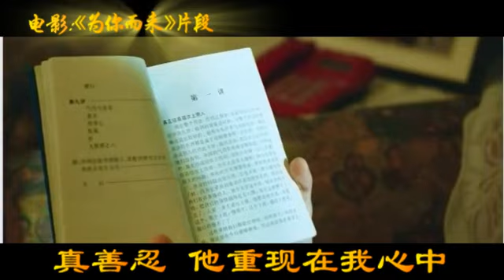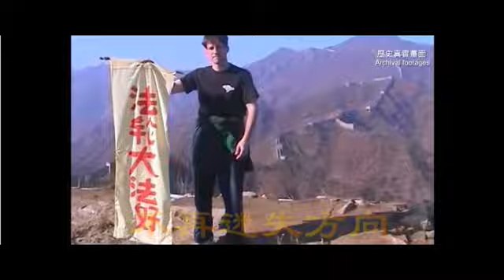正見網-尋求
尋求（電影：《為你而來》主題曲）
【天音網2019年08月10日】
作者
詞/曲: 高原； 配器: 洪波 ；合唱：《為你而來》演員 ；獨唱：永生
尋求（管弦樂與鋼琴組曲）
【天音網2010年11月06日】
作者/詞: 高原； 作曲: 高原； 配器: 洪波 ；演唱：永生
歌詞:
我跨過高山 越過重洋
去尋找我要去的地方
我知道那是一個真實
雖然有時依然迷惘
終於我找到那個地方
那是我們回歸的天堂
真善忍 他重現在我心中
從此我不再迷失方向
不再迷失方向